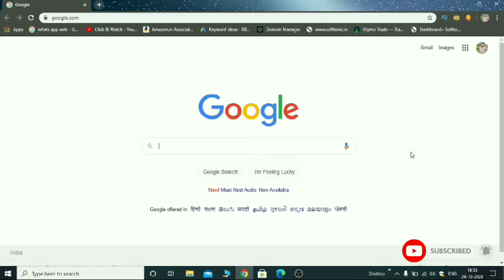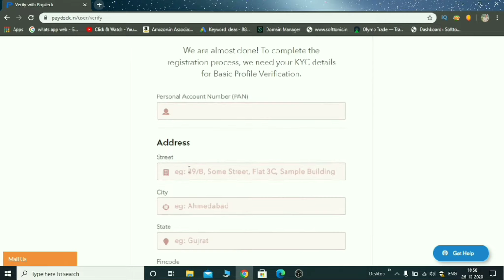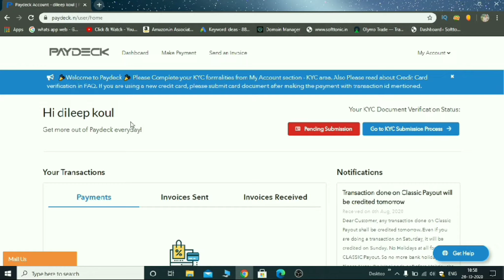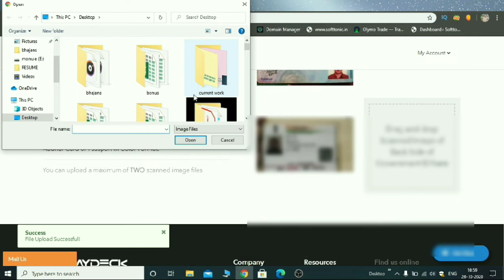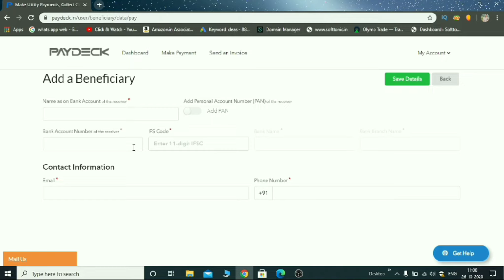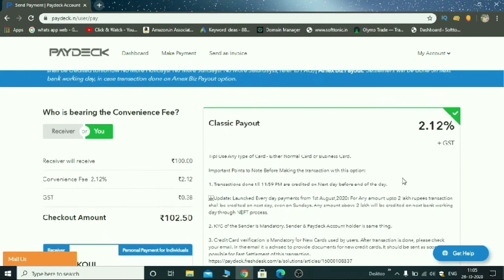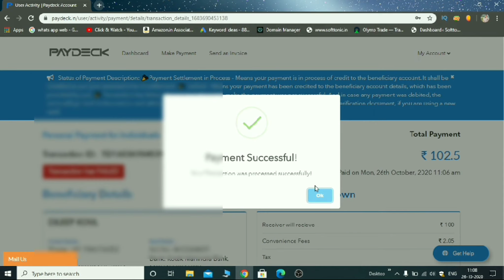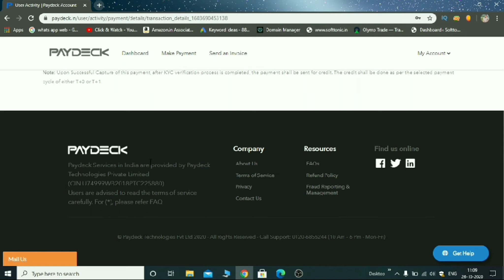How To Transfer Money From Credit Card To Bank Account At Lowest Fees? | Paydeck CC To Bank Transfer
In this video i am telling how to transfer money from credit card to bank account at lowest fee.